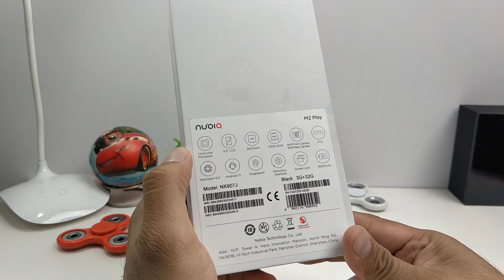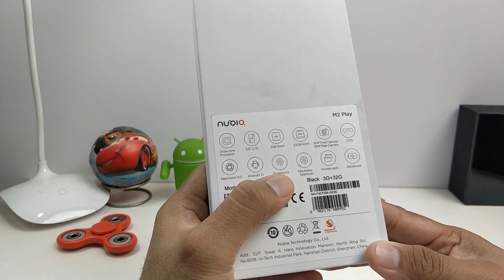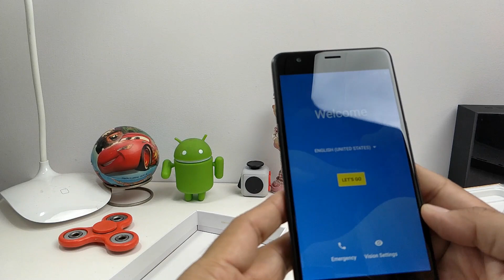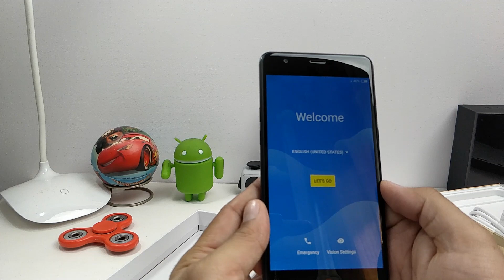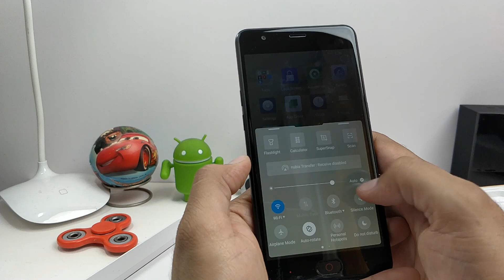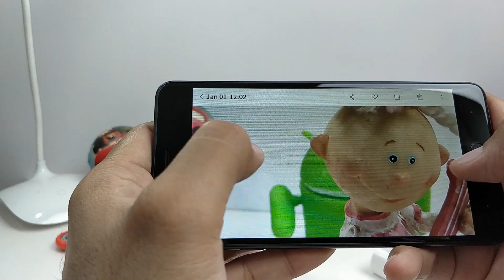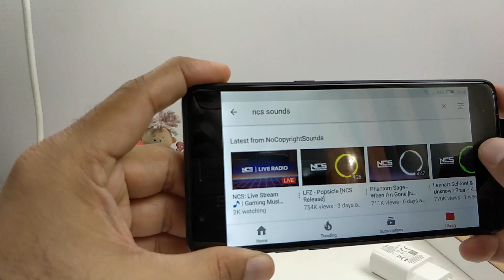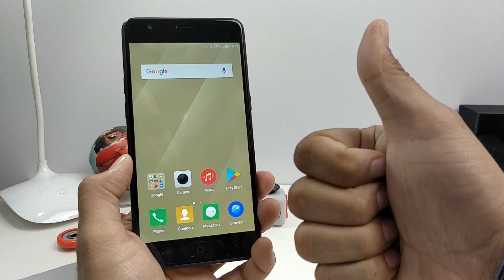Hindi- Nubia M2 Play India Unboxing, Giveaway Coming Soon By Hinglish Wala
Hindi- Nubia M2 Play India Unboxing, Hands On, Camera Test, Specifications and details.